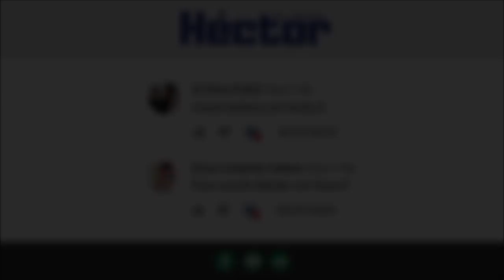Bubalu ANUEL VERSION - Anuel ft. Coros de Prince Royce SOLO VERSION REAL HASTA LA MUERTE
Héctor el Vega - Bubalu (feat. Anuel AA) [Real Hasta La Muerte Version]